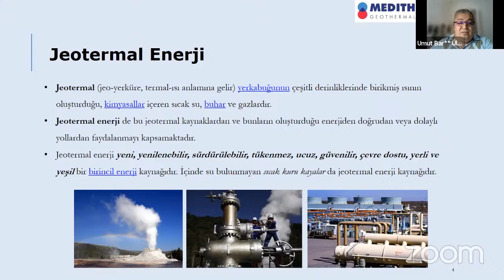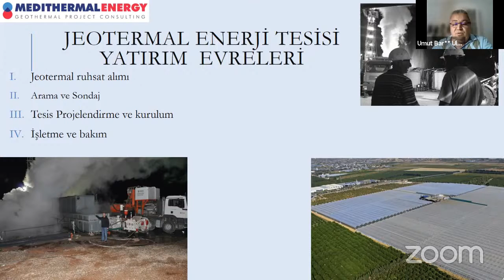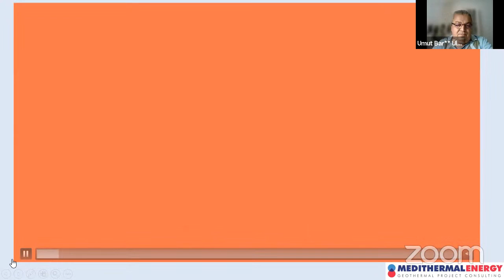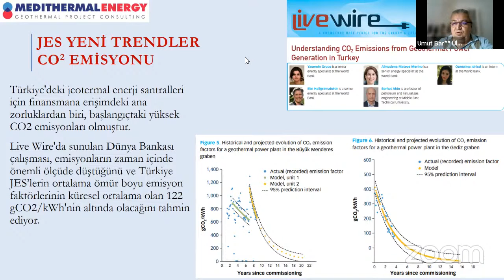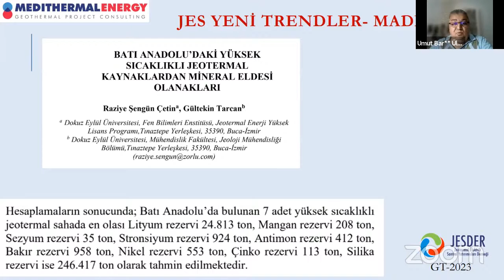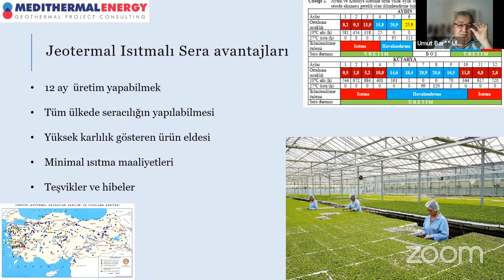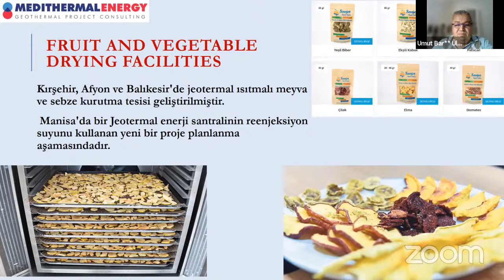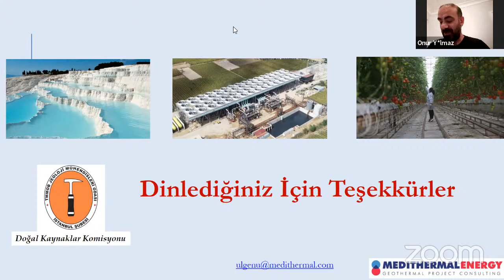TÜRKİYE JEOTERMAL SEKTÖRÜNDE YENİ GELİŞMELER VE TRENDLER - UMUT BARIŞ ÜLGEN